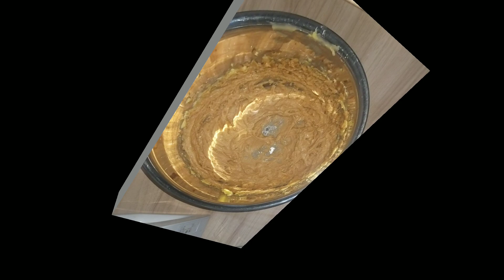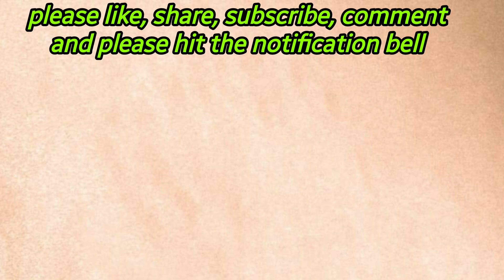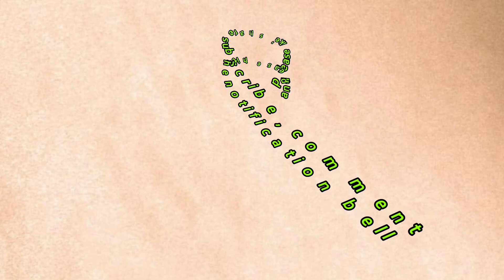EASY RECIPE PEANUT BUTTER COOKIES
This recipe is easy to make and for the one who love peanut butter. I decide to make peanut butter cookies today. Best partner for my tea. The result is so yummy. Try it!